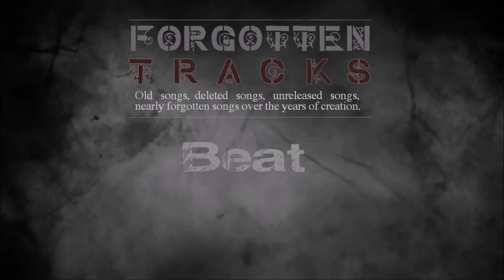beat [Forgotten Track]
Songs i almost forget on my HDD